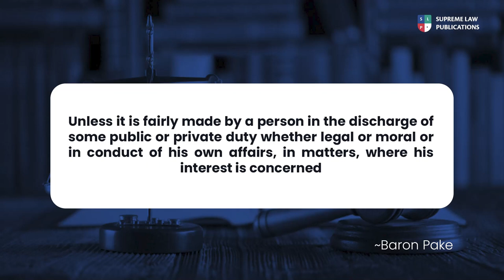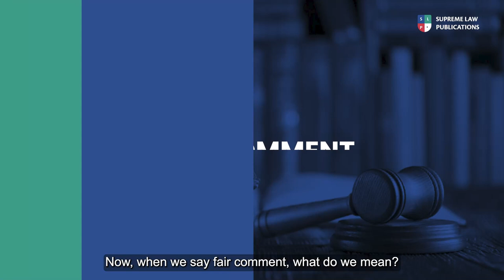Law of Tort in Ghana - Defamation (Final Part)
in this final part of our discussion of Defamation, we look at the list of defence that are available to the defendant. what other remedies are available if an action in defamation is brought against a person.